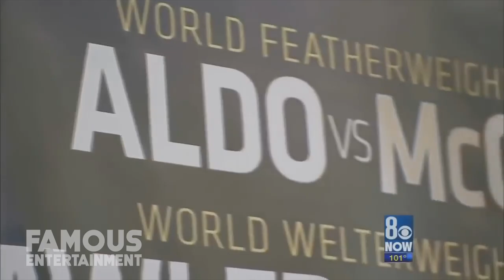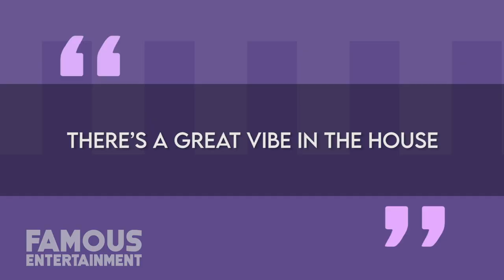Conor McGregor | House Tour 2020 | Mansions in Ireland, Spain & More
When you’re one of the leading sports stars in the world like Conor McGregor you’re bound to have nice real estate. Whether the man is actually retiring for good or not, he’s amassed a fortune – so he’s set for life. With all the money piling in from UFC, his whiskey and fashion businesses, and more, Conor’s been able to build a property portfolio which homes around the world. We’ll take a look at his mansions in Ireland, Spain, and more. Conor McGregor is an Irish professional MMA artist and boxer who’s now retired. He’s also a former UFC featherweight and lightweight champ which I’m sure all of you guys already know. He’s also the biggest pay per view draw in MMA history, having headlined 5 out of the 6 highest selling UFC Pay per view events. Aside from all the money he’s made in his sports career, his businesses in whiskey and fashion have also taken off – making him even wealthier.  Of course, fighting all those huge UFC fights, Conor has spent a fair share of his time in Las Vegas but the lavish home he lived in there was only a rental. Records show that the retired athlete invested a chunk of his millions into his current family mansion in Ireland, as well as a vacation home in Spain.
At the time of this recording, Conor’s net worth is at an estimated 120 million dollars. With that kind of money, you already know his homes are luxurious.